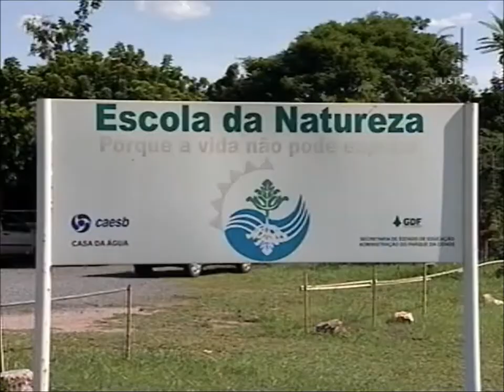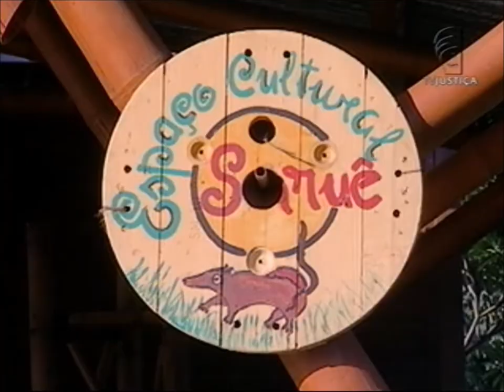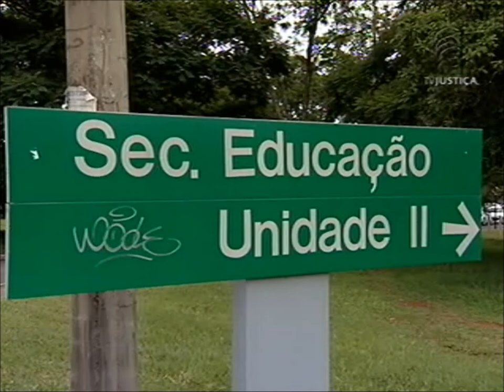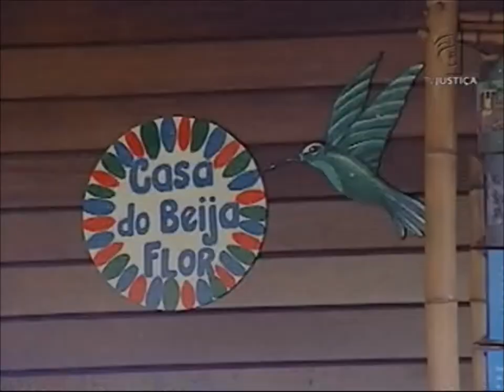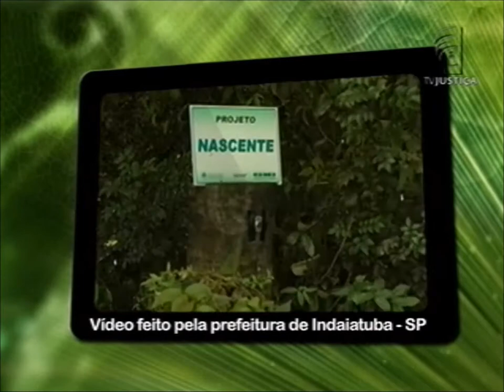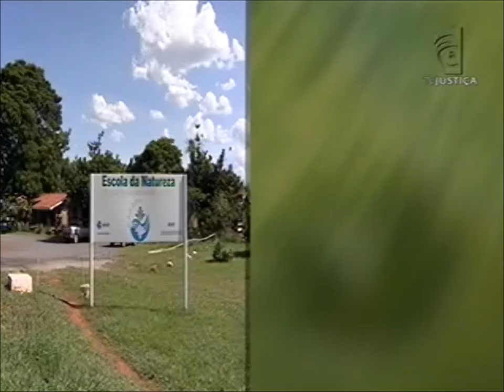Meio Ambiente por Inteiro - Escolas da Natureza (30/11/13)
O programa Meio Ambiente por Inteiro desta semana traz como tema as Escolas da Natureza, que funcionam em várias localidades do País. São instituições de ensino que apresentam diferenciais como aulas ao ar livre e longe das salas. As instituições servem também como unidades de capacitação para outros professores aprenderem como ensinar sobre o meio ambiente.